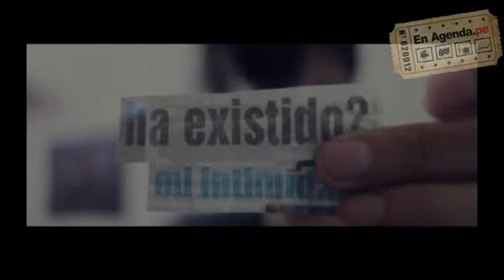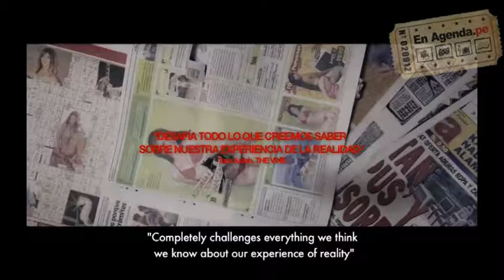Videofilia | En Agenda.Pe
VIDEOFILIA
(y otros síndromes virales)

Catalogada por la crítica como una de las mejores películas peruanas del 2015, “Videofilia (y otros síndromes virales)” presenta su estreno comercial en Lima.
Videofilia película ganadora en 2014 del Hubert Bals Fund para post producción, tuvo su estreno mundial en el Festival de Rotterdam (IFFR 2015), siendo la primera película peruana en la historia en ganar el Tiger Award.
Según su director, Videofilia una tragicomedia que narra la relación amorosa de dos jóvenes desadaptados: Luz (Muki Sabogal) y Junior (Terom), de 16 y 28 años de edad respectivamente, que mantienen una relación sexual a través de la web cam, sin haberse conocido físicamente.
El filme es el primer largometraje de ficción del director peruano Juan Daniel F. Molero y ha ganado hasta el momento los premios: Grand Prix en Split Film Festival 2015, Mejor película en Lima Independiente 2015, Tiger Award en IFFR 2015 y el Hubert Bals Fund for post-production 2014.

Ahora la película se lanza comercialmente en Lima el jueves 18 de agosto, con una nueva versión más fiel al guion original.

Las salas que la proyectarán son:

Cinestar Breña, desde el 18 de agosto
Sala Armando Robles Godoy, desde el 18 de agosto
Sala Auditorio MALI, 23, 24 y 25 de agosto